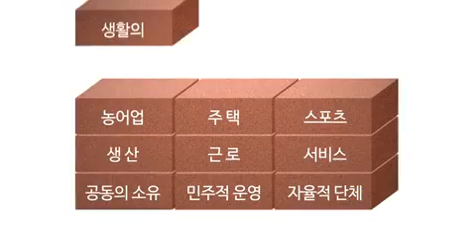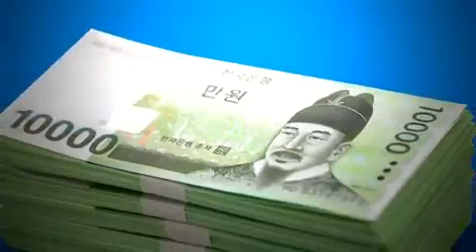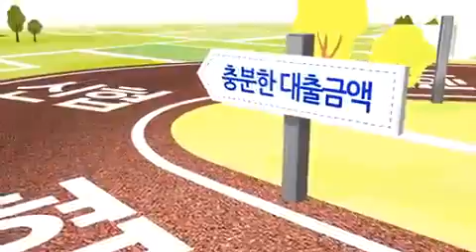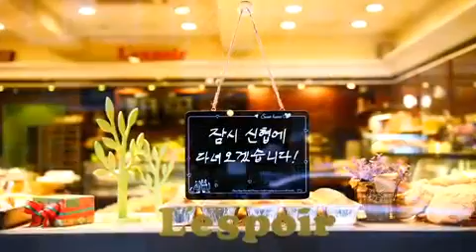신협알고싶어요2014 최종홈페이지용 저용량